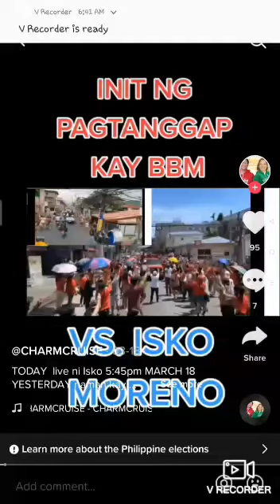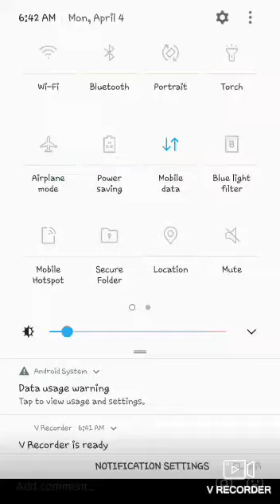Mas mainit pa sa bagong lutong pandisal ang pag Tanggap ng mga tao kay apo BBM